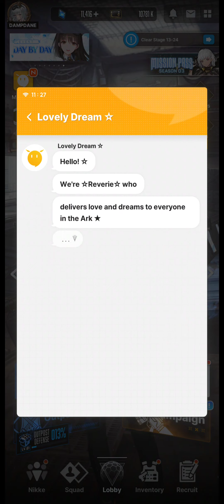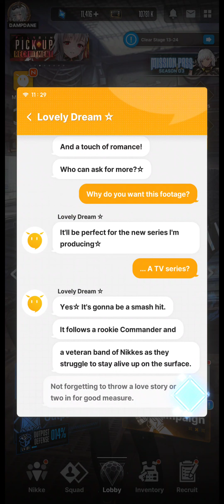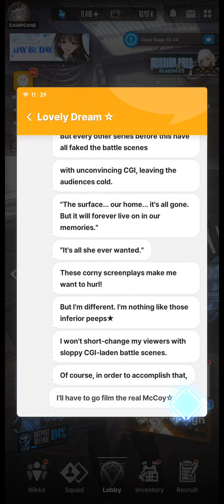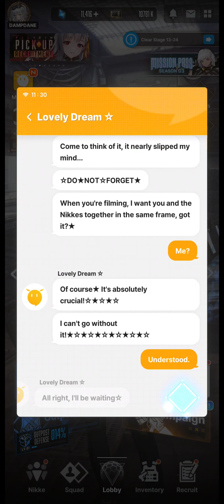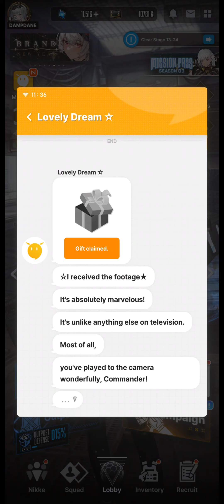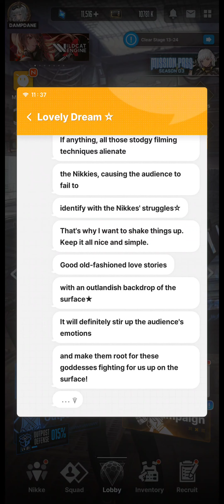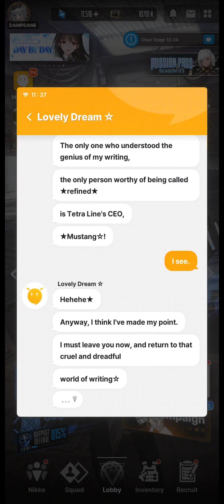Goddess of Victory: Nikke - Helping Lovely Dream ☆ to film a battle scene of me & my Nikkes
0:00 Messages
3:52 Cutscene
8:31 Messages